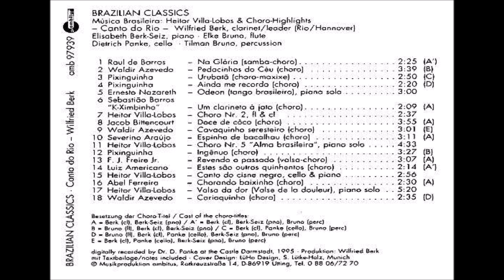Heitor Villa-Lobos : Choro No 5 "Alma Brasileira"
Elisabeth Berk-Seiz, piano
on CD Brazilian Classics
Música Brasileira : Heitor Villa-Lobos & Choro-Highlights
Ensemble Canto do Rio (Wilfried Berk)
 amb 97939 (Germany)
Heitor Villa-Lobos (Portuguese: [ejˌtoʁ ˌvilɐ ˈlobus]; March 5, 1887 – November 17, 1959) was a Brazilian composer, described as "the single most significant creative figure in 20th-century Brazilian art music". Villa-Lobos has become the best-known and most significant Latin American composer to date. He wrote numerous orchestral, chamber, instrumental and vocal works. His music was influenced by both Brazilian folk music and by stylistic elements from the European classical tradition, as exemplified by his Bachianas Brasileiras.